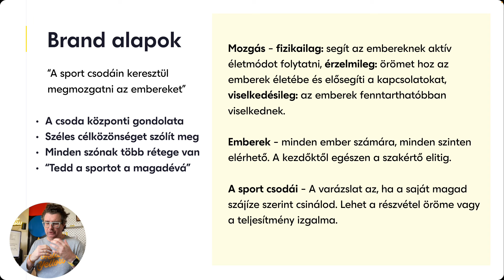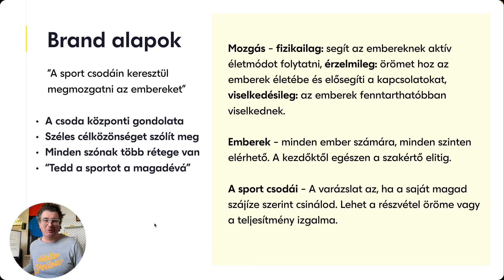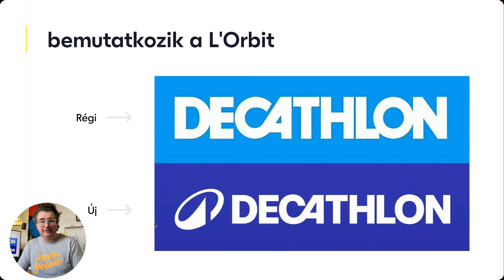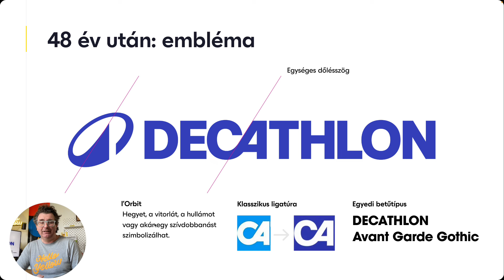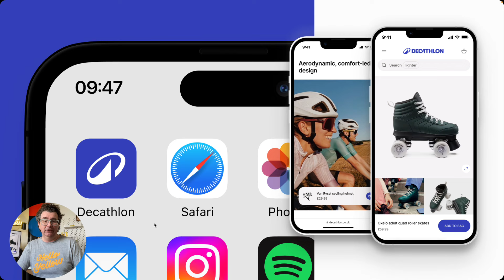A Decathlon új arculata és ami mögötte van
A Decathlon szinte mindenki számára ismerős név, és Magyarországon is rendkívül népszerű márka. Ha hétvégi túrára, nyaralásra vagy napi sporttevékenységekhez kell felszerelés, sokaknak azonnal a Decathlon jut eszébe.

A napokban bejelentették, hogy a Decathlon áruházlánc frissíti arculatát. Most arra keresünk választ, hogy mi indokolja ezt a változást, és hogyan valósítják meg.

Részletesen beszámolhatunk a Decathlon rebranding folyamatáról a brandguide-on, mivel részletes információk állnak rendelkezésre a briefről, a tervezési folyamatról, valamint bemutatásra került a látható eredmény is üzenetek, képek és videók formájában.